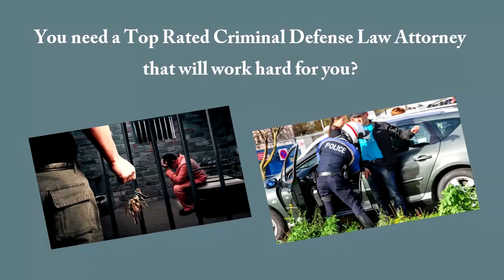Top Rated Criminal Defense Law Attorney Las Vegas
Drug Crimes Defense Attorneys Las Vegas
When you are charged with a crime involving illegal drugs, the consequences can be dire. It is crucial for you to work with a drug crimes defense attorney in Las Vegas who can be a strong advocate and aggressively defend you from what can be very serious charges.

In Las Vegas, the lawyers at Guymon & Hendron PLLC have extensive experience in the courtroom and have worked on thousands of cases in their years of practice. Our attorneys know that facing drug charges in Nevada can make for an uncertain, scary time, and they pledge to stand by the people they represent throughout the process.